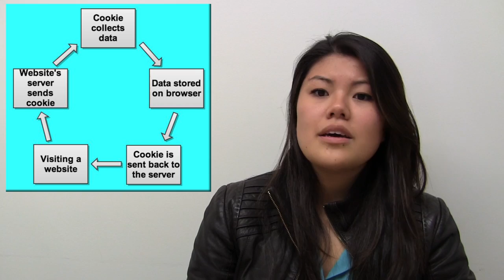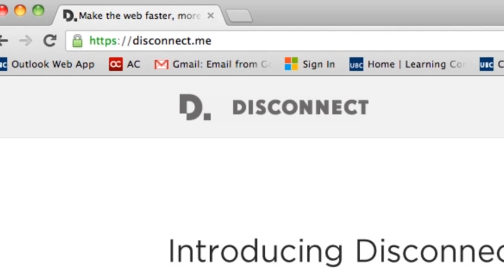TBYI: Webtrackers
Think Before You Ink is a video mini-series created by the University of British Columbia's Digital Tattoo project that aims to raise awareness among the general public about issues surrounding digital identity and citizenship. This video will briefly talk about how websites track your activity on the internet, the implications they have for you, and tips on how to manage your online privacy. Enjoy!

MEDIA CREDITS (in order of appearance)

Cookie Monster:
Cookie Monster character trademarked by Sesame Workshop

Cookies (food):
Wikimedia commons user Kimberly Vardeman

Cookies (chart):
UBC Digital Tattoo Project

KFC Double Down:
Wikimedia Commons user Michael Saechang

Internet Privacy Spy:
Corbis / Stanley Eales

Banana Slicer:
Image by Hutzler
Rubix Cube Fruit:
Image by 花非雪92mn